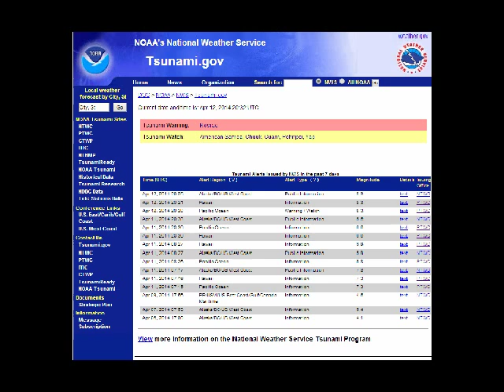BREAKING NEWS!! M8 3 EARTHQUAKE IN THE SOLOMON ISLANDS